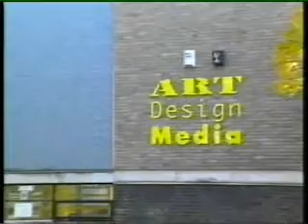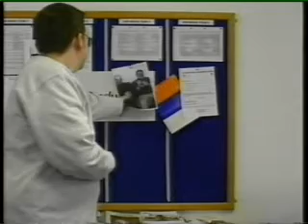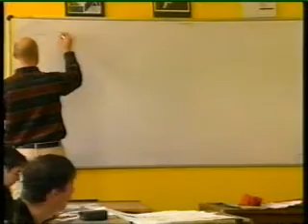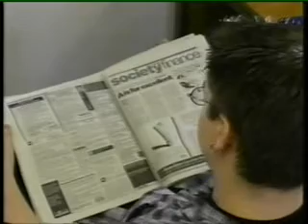Gloscat Arts & Media Promo Video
A promotional video for several courses at the Gloscat Arts & Media campus. This was for prospective student to entice them to sign up. Yeah. See the credits for the full cast list.

Quality a bit ropey as recorded from VHS.